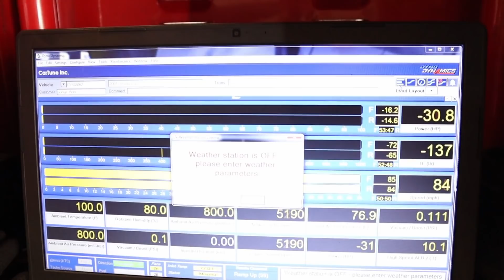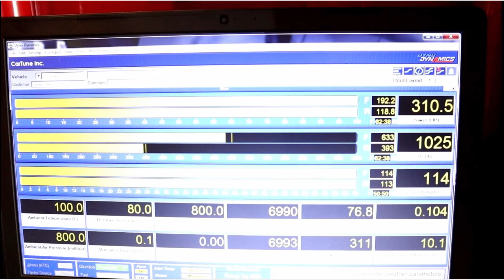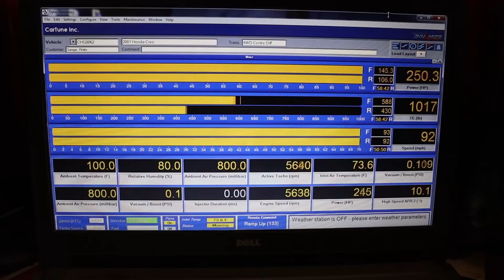CRV AWD Diff Dyno testing with before and after Power Transfer Upgrade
Red compares an OEM CRV rear differential and a modified rear differential with a power transfer upgrade.

Big thanks to JDM of San Diego for helping with this build.